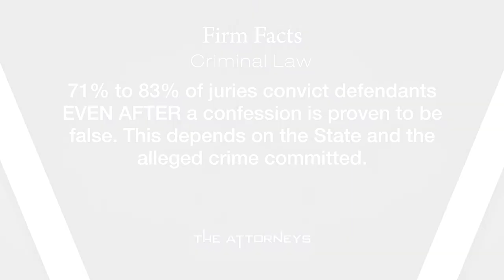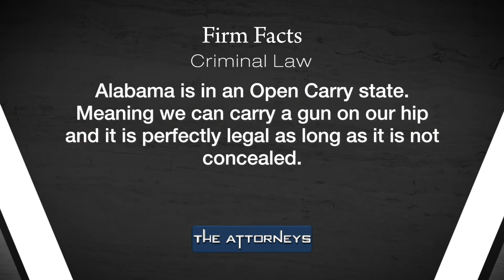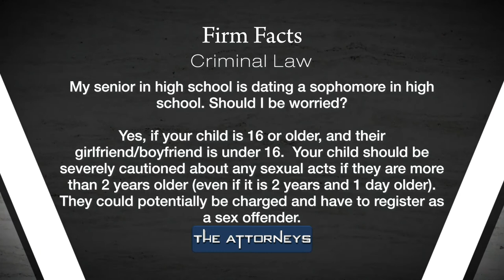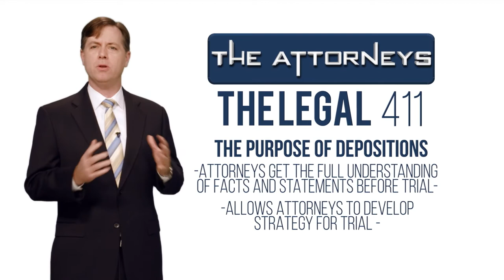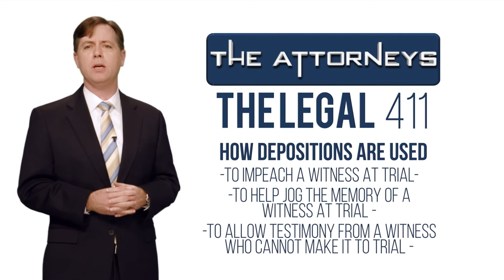Criminal Law (April 18, 2021): The Attorneys//Hollis, Wright & Clay, P.C.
Did you know that Alabama is an "Open Carry" state, meaning Alabamians can carry a gun on their hips, and it's perfectly legal. It is not legal to conceal the weapon. Find out much more about laws relating to various crimes on this episode with HWC Attorney Michael Eldridge and guest attorney Victor Revill with the Victor Revill Law Firm.